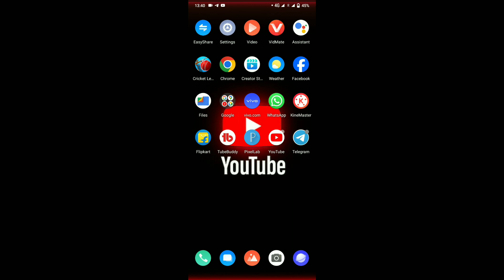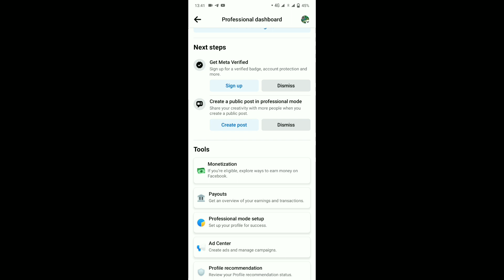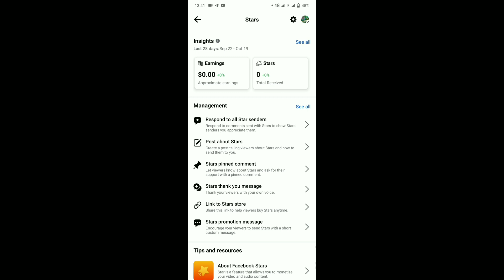Mera Fecebook Profile Monetize 🤑 Ho Gya | Abhishek hit Vlogs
I HOPE THIS VIDEO ENJOY

fecebook page
fecebook page money earning kaise kre
fecebook se earning kaise kre
fecebook profile
fecebook profile se paise Kaise kamaye
fecebook profile se earning kaise banate
fecebook profile se earning kaise kre
fecebook profile Monetize
daily video
hindi vlogs
new vlog Hindi
New vlog
Hindi blogs
abhisek block
Abhishek vlogs
Abhishek hit official
Abhishek hit Vlogs
AVH
fecebook profile Monetize 🤑 Ho Gaya
fecebook profile Monetize 2023
fecebook profile Monetize Hindi India
hindi vlogs videos
daily video Hindi
daily vlogs Hindi India
daily video Hindi India
cute cuple vlogs
ragila family vlogs
vijay Riya blog
blocks
trending blog
VLOG
vlog
new vlog

"Jay Baba Ketharnath" 🙏❣️